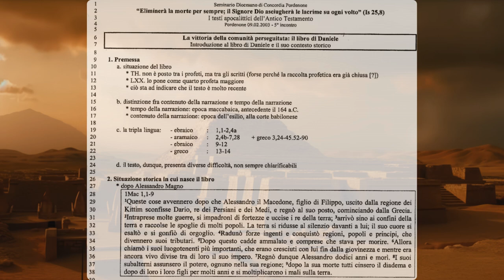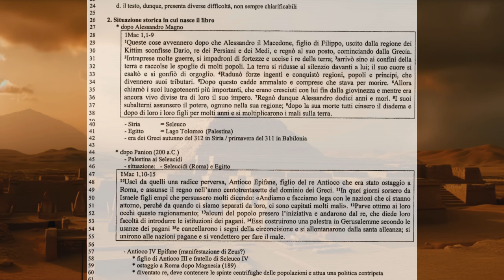I testi apocalittici 5A La vittoria della comunità perseguitata: il libro di Daniele 1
Introduzione al libro di Daniele e il suo contesto storico

Premessa
Situazione del Libro
Distinzione fra contenuto della narrazione e tempo della narrazione
La tripla lingua
Il testo presenta diverse difficoltà non sempre chiarificabili
Situazione storica di nascita del libro.